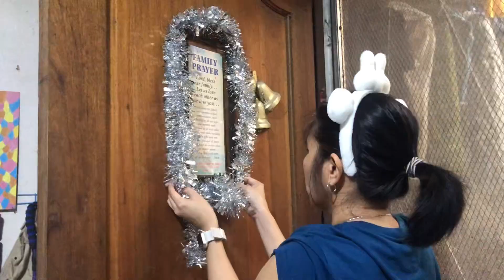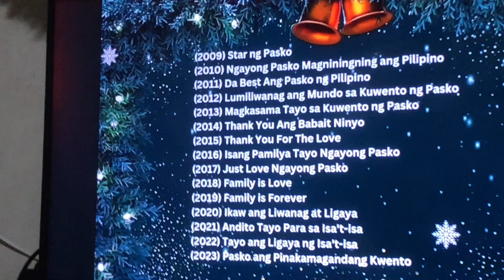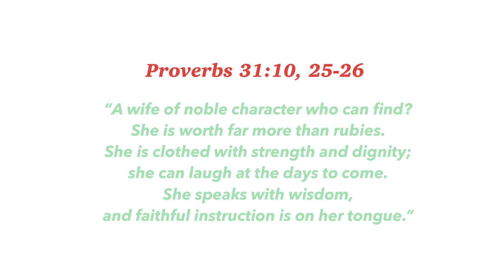[dear diary 3] THAT MERRY CHRISTMAS VLOG| grocery shopping, christmas eve, fam reunion| vlogmas 🎄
⭐click 1080p for a better quality

🌸our petshop:   / jayricaspetshop
🌸our super worm business:   / jays-superwo

🌸FAQ's
what cameras do you use? -  Iphone 8

🎶SONG USED
Free Music for Videos 👉 Music by Ally Brooke - Under The Tree
Free Music for Videos 👉 Music by Amir Kenyi - Santa, It’s Me Again
Free Music for Videos 👉 Music by Darryl Girard - Bright Sunny Day

-maia 🤍